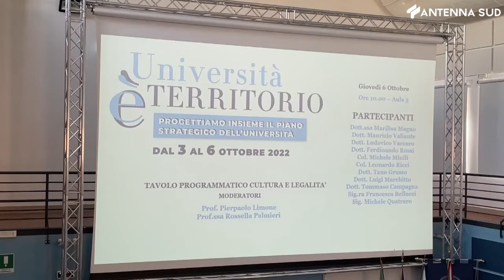6 ottobre 2022 - Foggia, la squadra Stato ha pronto un piano per città